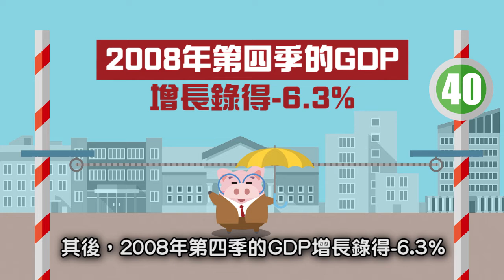點樣睇ISM非製造業指數？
周二的ISM製造業數據不理想，便已觸發美股一晚跌逾300點；不過，更重磅的前瞻指標，或是昨晚公布的ISM非製造業數據，畢竟佔美國經濟大半壁江山的，是服務業。